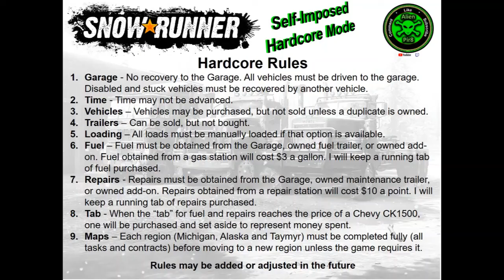SnowRunner Hardcore H19 Drummond Island Tasks